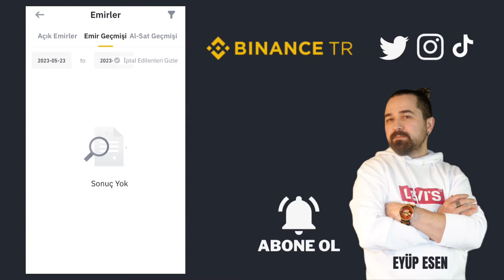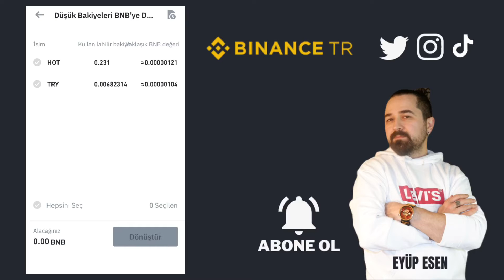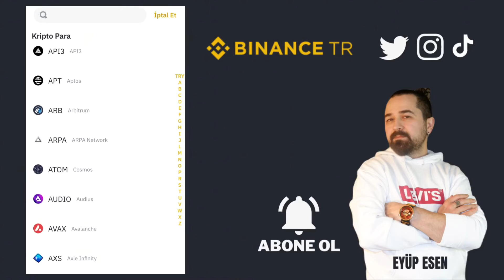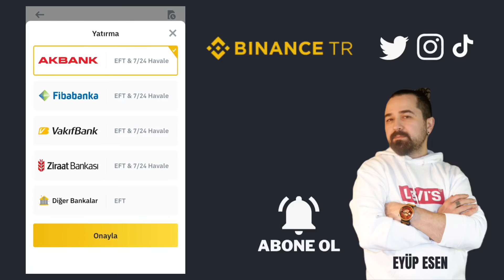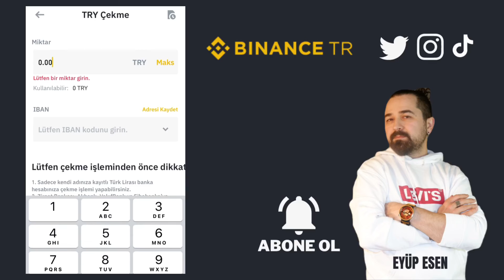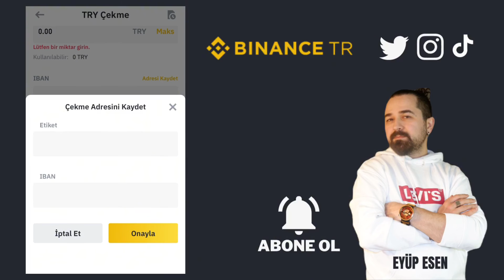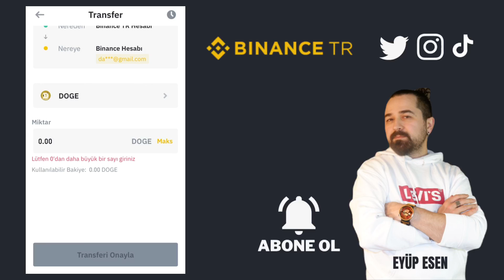Binance TR Mobil Uygulama Para Çekme - Para Yatırma - Para Transferi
Gate StartUp Kazanmak İçin Kayıt Linki (Detaylı sermayesiz AirDrop video linki yanda) Binance TR, Türkiye'nin önde gelen kripto para borsalarından biridir ve kullanıcılarına güvenli ve hızlı işlem imkanı sunar. Binance TR mobil uygulaması aracılığıyla, kullanıcılar kolaylıkla para yatırma, çekme ve transfer işlemlerini gerçekleştirebilirler.

Binance TR'ye giriş yapmak için mobil uygulamayı indirip hesap oluşturmanız gerekmektedir. Ardından, güvenli bir şekilde hesabınıza erişebilirsiniz.

Para yatırma işlemleri Binance TR mobil uygulaması üzerinden hızlı ve güvenli bir şekilde gerçekleştirilebilir. Para yatırmak için mobil uygulamayı açın ve cüzdanınızı seçin. Ardından, tercih ettiğiniz ödeme yöntemini seçin ve talimatları takip edin. Binance TR, Türk Lirası (TRY) ve çeşitli kripto paraların yanı sıra Bitcoin (BTC) ve Ethereum (ETH) gibi popüler dijital varlıkları da destekler.

Para çekme işlemleri de aynı şekilde kolaylıkla gerçekleştirilebilir. Binance TR mobil uygulamasını açın ve cüzdanınızı seçin. Ardından, çekmek istediğiniz miktarı ve çekim yöntemini belirleyin. Binance TR para çekme limitleri kullanıcı türüne göre değişebilir, bu nedenle güncel limitlere dikkat etmek önemlidir. Çekim işlemi onaylandıktan sonra, paralarınız belirttiğiniz hesaba transfer edilecektir.

Binance TR aynı zamanda kullanıcılara para transferi yapma imkanı da sunar. Mobil uygulamayı açın ve cüzdanınızı seçin. Ardından, transfer etmek istediğiniz miktarı ve hedef cüzdan adresini girin. Transfer işlemi, genellikle hedef cüzdana bağlı olarak birkaç dakika içinde tamamlanır.

Binance TR para çekme işlemlerinde komisyonlar uygulayabilir. Komisyon oranları, çekim miktarına ve işlem türüne bağlı olarak değişebilir. En güncel komisyon oranlarını Binance TR resmi web sitesi veya mobil uygulaması üzerinden kontrol etmek önemlidir.
🤖 Android Mobil Uygulama Linki:
🍏 IOS Mobil Uygulama Linki: